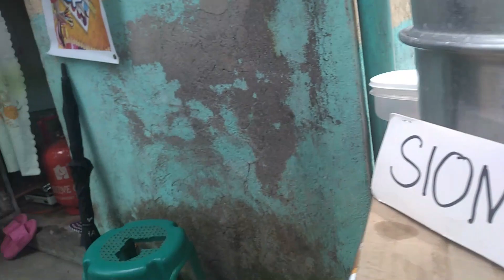BONDING WITH MY SISSY/Manay vj 30 tv..